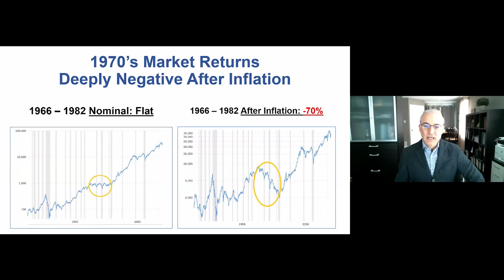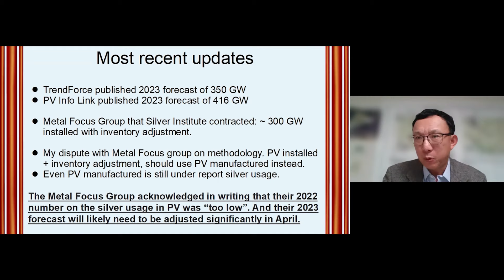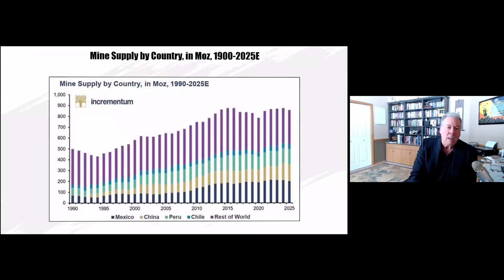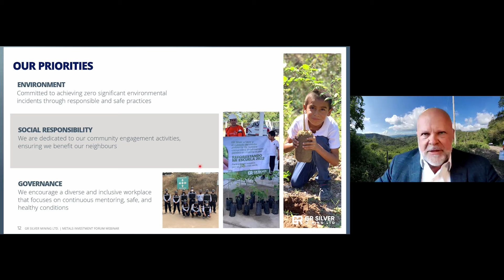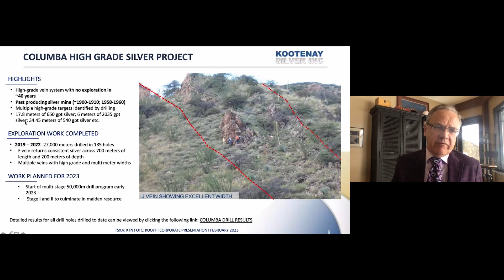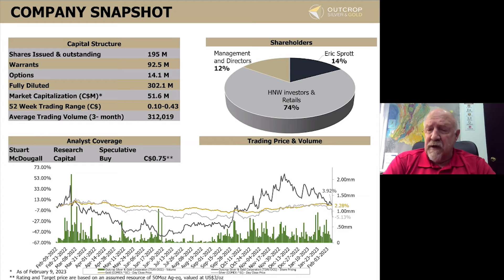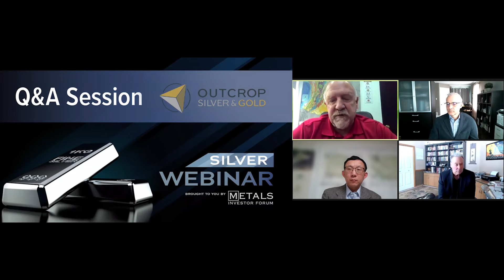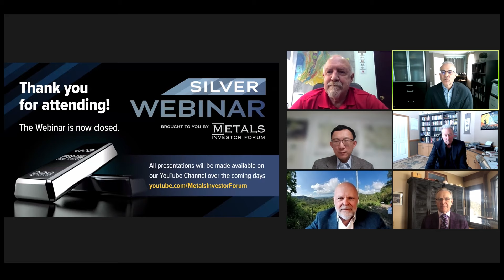Silver Webinar brought to you by Metals Investor Forum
David Morgan of The Morgan Report, Chen Lin of What is Chen Buying? What is Chen Selling? and Peter Krauth of The Silver Stock Investor host an online event that offers you their thoughts on the silver markets and provide you with a comprehensive look at their top silver junior mining picks.

Silver is a world unto itself, with its own equity metrics, macro forces, and dedicated investors. Silver also usually outperforms gold in a bull market. For all those reasons, silver deserves its own webinar.

AGENDA
0:00 Peter Krauth of The Silver Stock
12:22 Chen Lin of What is Chen Buying? What is Chen Selling?
23:39 David Morgan of The Morgan Report
40:37 GR Silver Mining Ltd.
52:33 Q&A for GR Silver Mining Ltd.
59:55 Kootenay Silver Inc.
1:11:40 Q&A for Kootenay Silver Inc..
1:18:37 Outcrop Silver & Gold Corp.
1:32:40 Q&A for Outcrop Silver & Gold Corp.
1:38:20 Closing comments